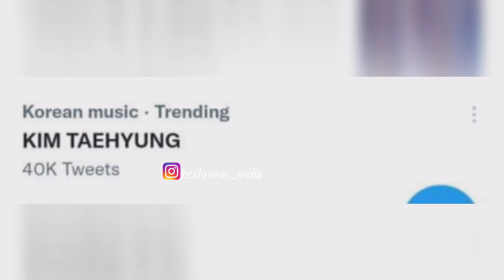bts v army's के लिए कुछ लाए हैं ll v come back Korea ll Kim taehyung army's को बोला wait करो बस ll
bts song
bts reaction
bts india interview
bts army
bts india interview
bts army
bts india
bts interview
kim taehyung
bts v
bts hindi
bts concert
bts number
v bts
BTS Archives
BTS songs
BTS ff
BTS concert
BTS reaction to black pink
BTS interview
BTS Army
BTS fancams
BTS love story
BTS valentine